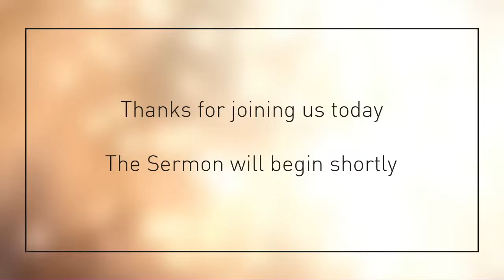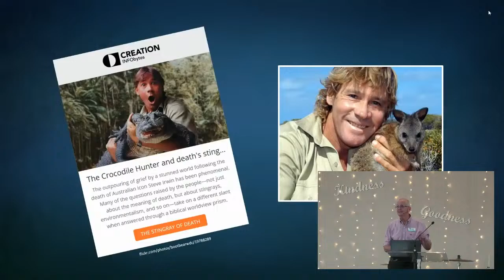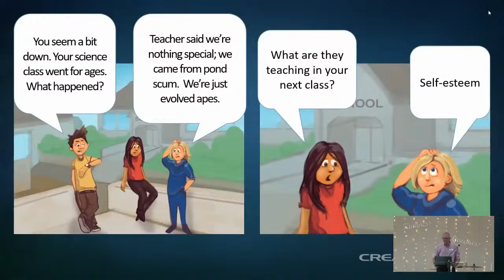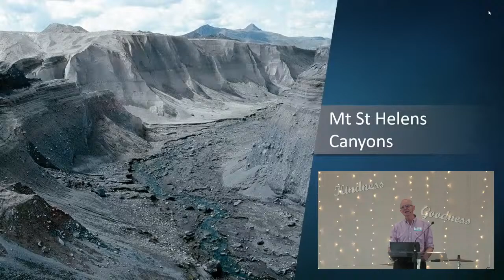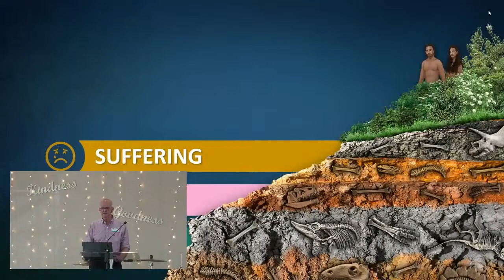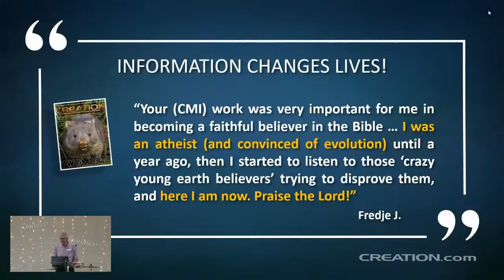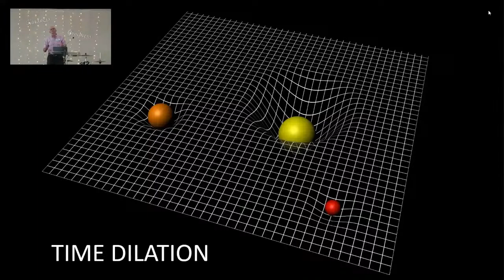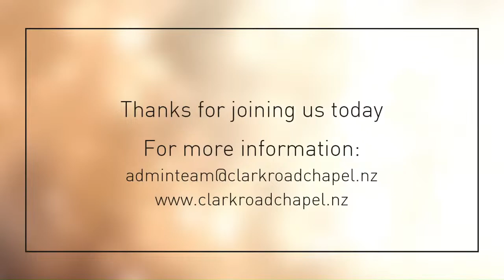Mark James - Genesis: Foundations For Truth In A ‘Post-Truth’ World